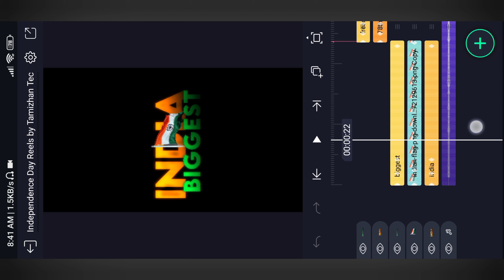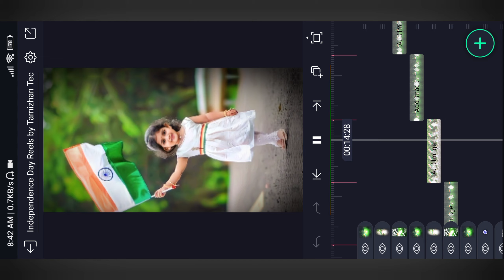Trending Independence Day Status Video Editing in Alight Motion Tamil